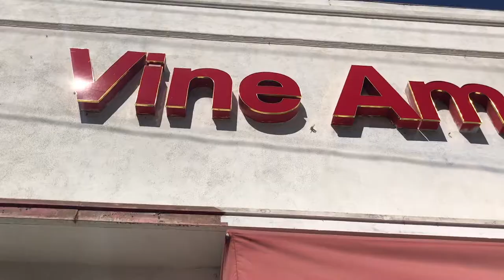The Jerry Spinger Show Richie The Barber (VLOG)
Come get a haircut by a clown at 8000 sunset inside salon republic
Instagram Richiethebarber
Theclownbarber.com